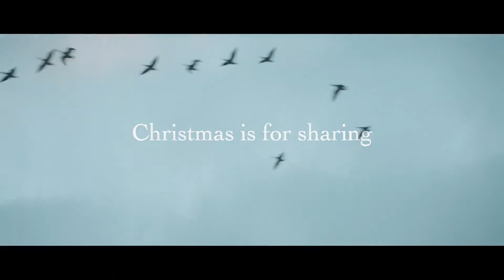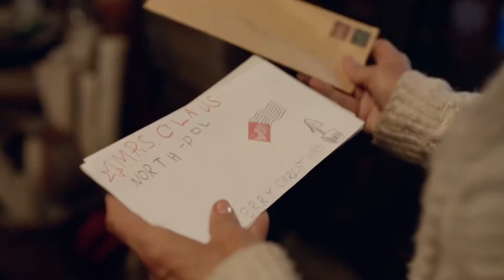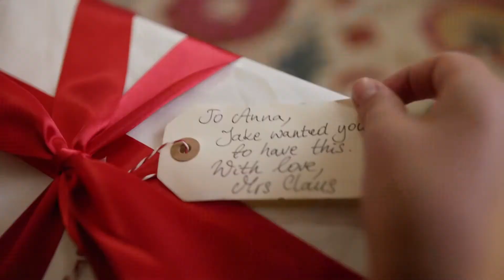Best Advertisement Collection on Christmas Celebrations 2021 #2021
Some of the best advertisement that I liked based on Christmas Celebrations.

Which is your favourite  advertisement on Christmas you have seen?  Mention in the comments below.

Advertising (Industry),ADS (Broadcast),Thailand (Country),TV Guide (Magazine),Inspirations (Film),Broadcasting (Industry)